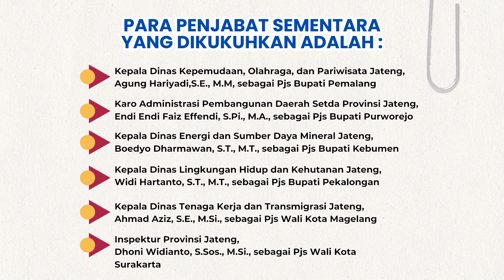Pengukuhan 6 Penjabat Sementara Bupati/Wali Kota dan Perpanjangan Masa Jabatan Pj Bupati Temanggung